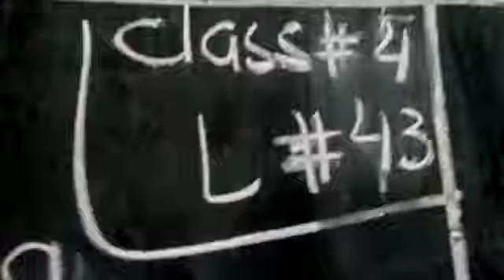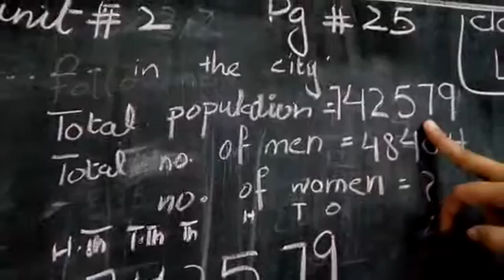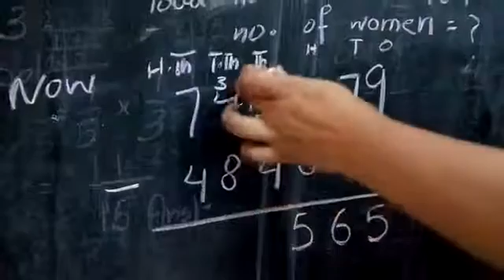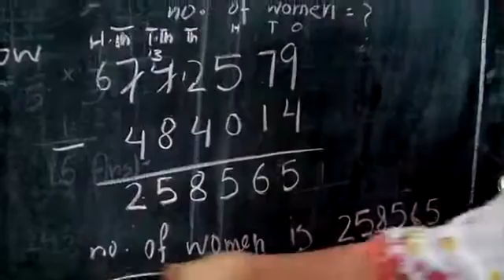Class 4 math lec 43